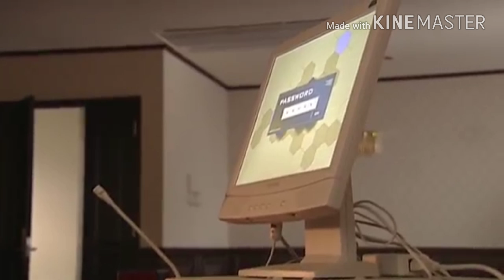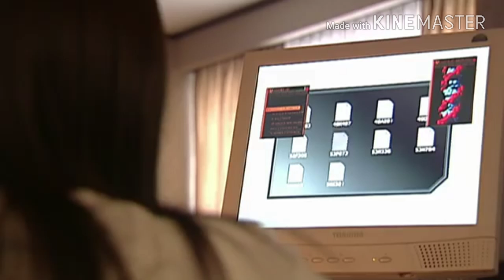BIade Garren ＶＳtriaI B